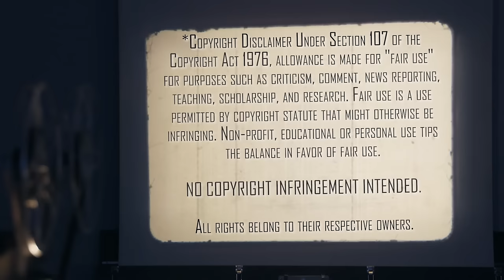Stephen King's Dreamcatcher (2003) | Movie Reaction | First Time Watching | I DUDDITS!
Time for a winter themed Alien Invasion story from Stephen King! Mrs. Movies checks out Dreamcatcher (2003). Here's her reaction to her first time watching.

Our Mailing Address:
100 24th St West Ste 1 #3072
Billings, MT 59102